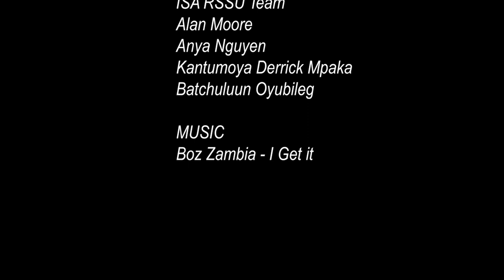ISABigInterview - RSSU IN GERMANY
There are too many benefits from studying in RSSU to count, however the International Student Assembly and Centre for International Relations are going to try tell as many as possible in our ISA Big Interviews

Choosing RSSU means not only a great quality education in Russia, you can also use the University student exchange program to travel and get the maximum from your studies!
In this first Big Interview Derrick and Oyuka from the ISA and Alan Moore, Director of the Centre for International Relations travel (virtually) to Germany for a chat with Anh Ngyuen who is spending a full year studying in Wurzburg!

Remember to like and follow the ISA social media channels to keep up to date with our latest projects and the next ISA Big Interview!